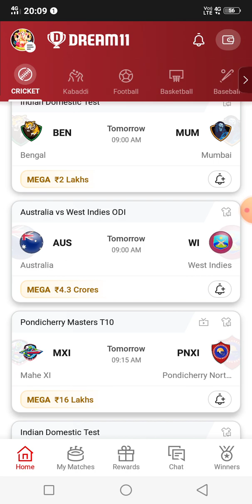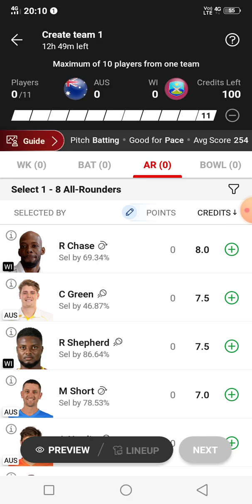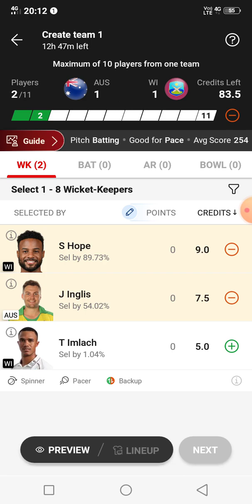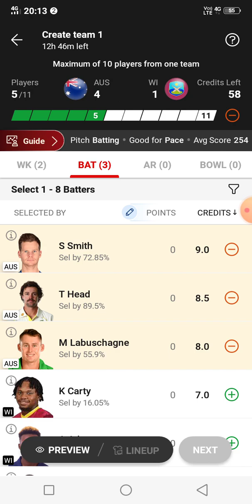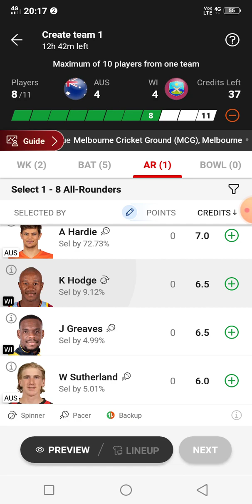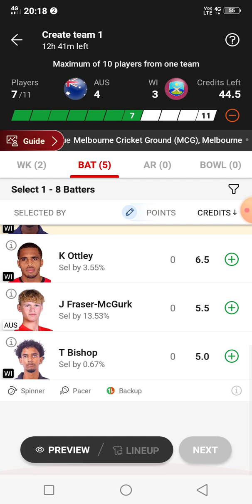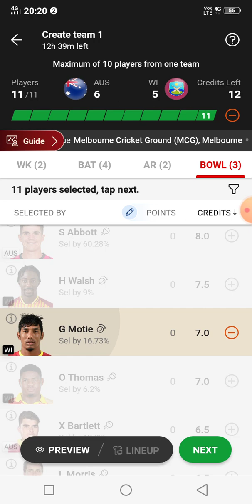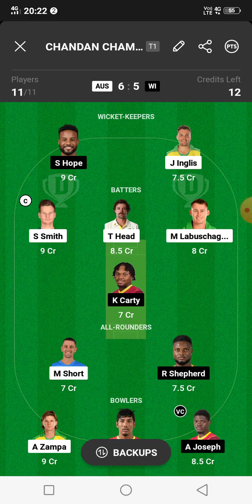AUS vs WI 1ST ODI Match Production || AUS vs WI Dream 11 Team Production today match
eng vs aus 3rd odi
west indies vs india
wi vs au
england 481 vs australia
england vs australia 481
wi vs aus
australia vs west indies 2024
west indies vs australia 2024
aus vs wi odi
aus vs wi live
wi vs aus live
australia vs west indies 1st odi 2024
ind vs aus 2004
aus vs wi 1st odi
ind vs aus at gabba
india vs australia
sachin vs australia
dravid vs australia
aus vs wi 1st odi live
aus vs wi dream11 team